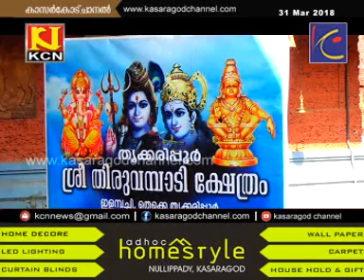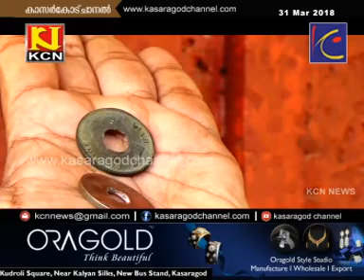KCN Kannada News 31 Mar 2018